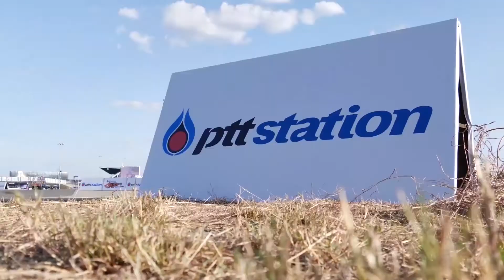DRIFT THAILAND @ BURIRUM by Autosawasdee